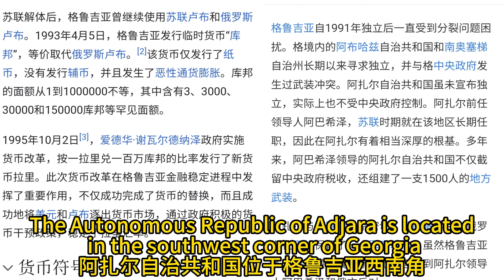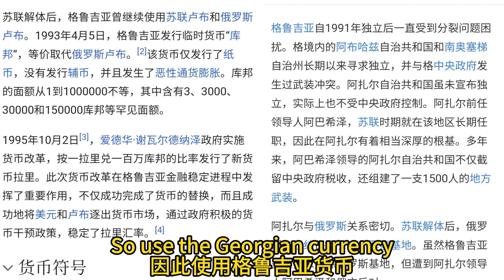Adjara Autonomous Republic Currency(阿扎尔自治共和国货币）B91----DZ5TT(动长5游感）